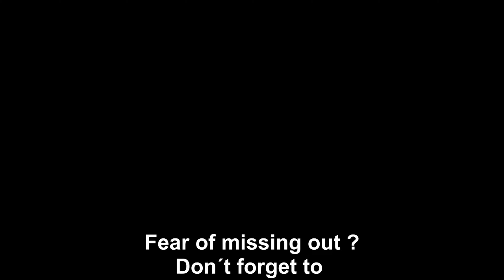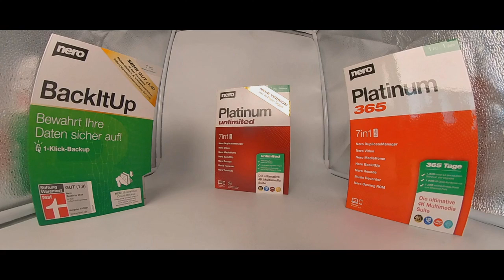Phone camera IMPORTANT features ! Self-Timer, Panorama, Flash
Nero MediaHome and Nero Video - The optimal solution for the perfect pictures and videos with your Andros camera!

After the photo is taken with your Android camera, it's time for optimising image editing with Nero Video. Easily bring your image files from your smartphone to your computer and store them in your Nero MediaHome media library with a wealth of information such as the date the photo was taken, locations, or people pictured. Edit your photos and videos in the highest quality with Nero Video or create your perfect slideshow. Nero helps you get the perfect shots of your favourite moments!